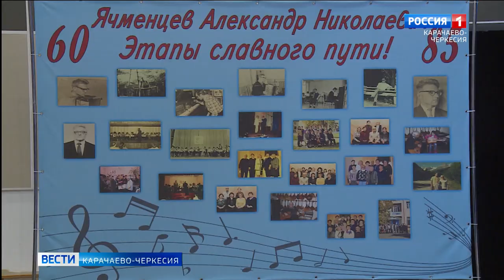Человек, бесконечно влюблённый в музыку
Человек, бесконечно влюблённый в музыку. В Карачаевске, в Центре культурного развития имени Кайсына Кулиева, прошло праздничное мероприятие, посвящённое 85-летию заслуженного работника культуры КЧР Александра Ячменцева, и 60-летию его творческой и педагогической деятельности